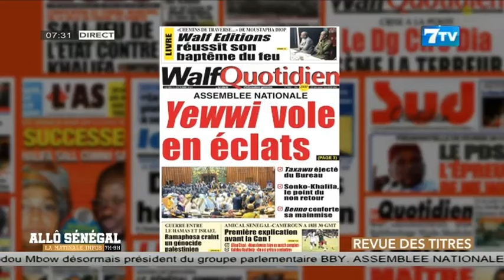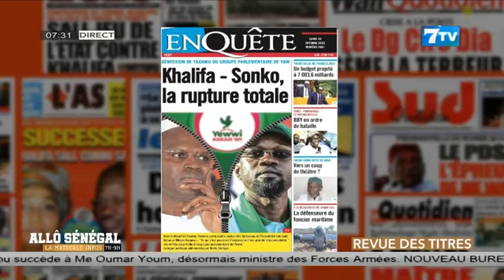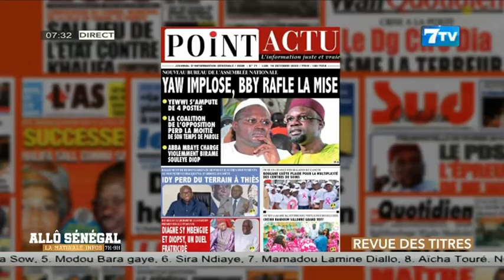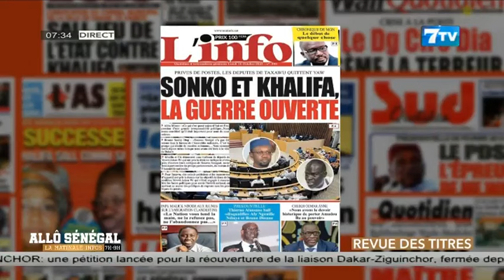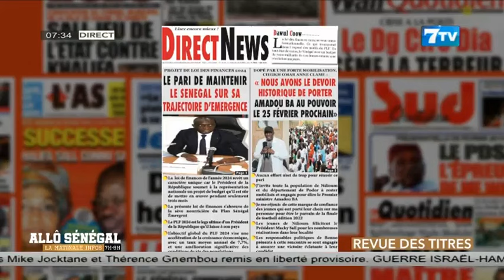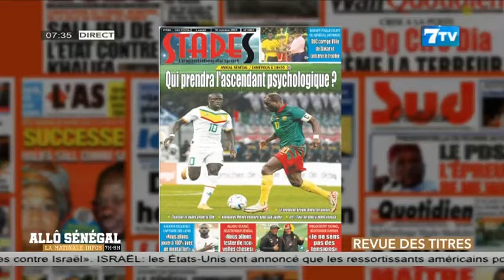Allô Sénégal - la Matinale Infos du Lundi 16 Oct 2023: La revue de Presse